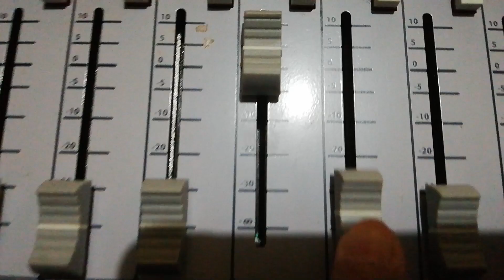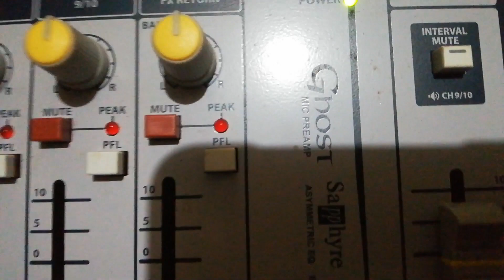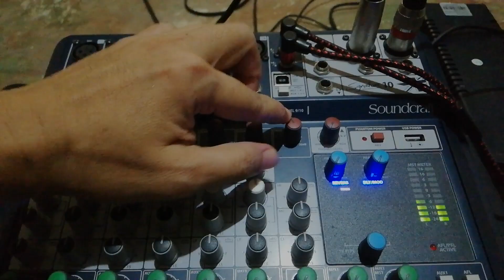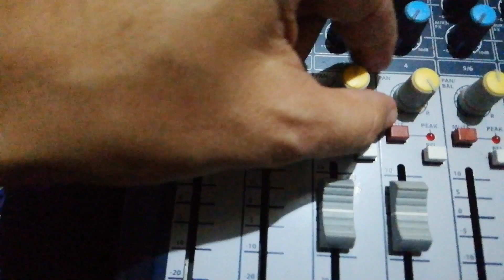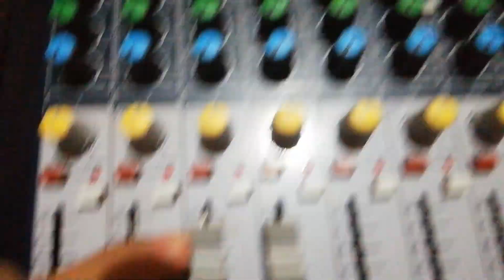Stereo Mic VS Mono Mic Input | Other Stereo Input Method on Mixer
Stereo microphone input advantage over mono microphone input of a mixer.
Other method for stereo line input when a mixer does not have a dedicated stereo line input.
Microphone test with Wharfedale DM5s on a Soundcraft signature mixer

Vocal sound test of mono and stereo
Stereo music test using mobile phone only